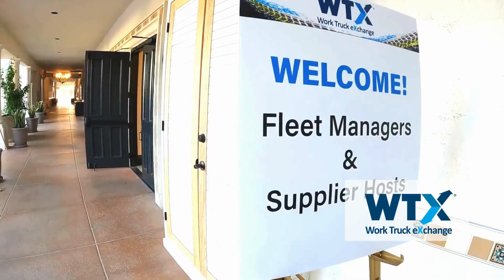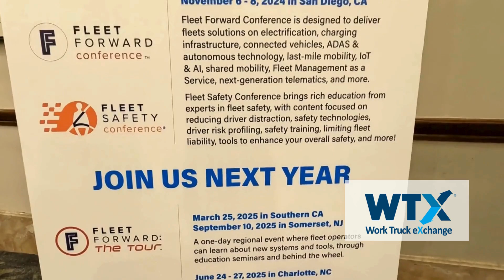2024 Work Truck Exchange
See what you missed at Work Truck Exchange 2024, one of the highest-value annual events for fleet managers and vendors.